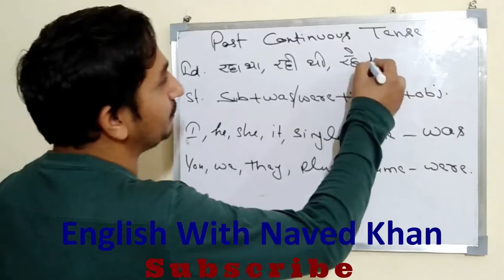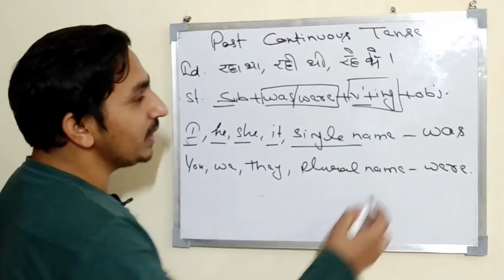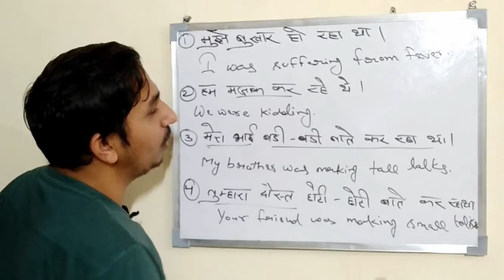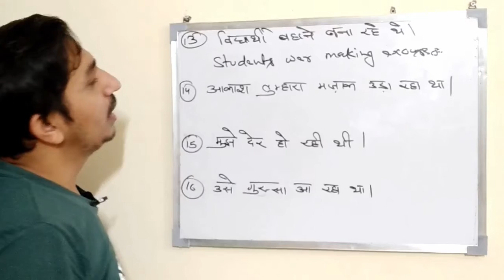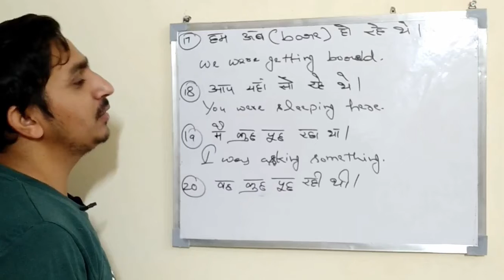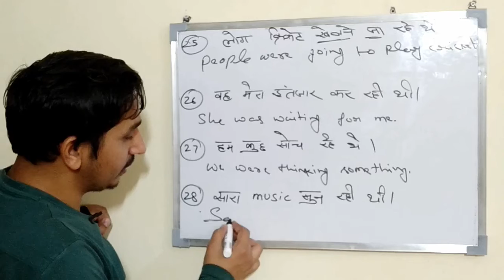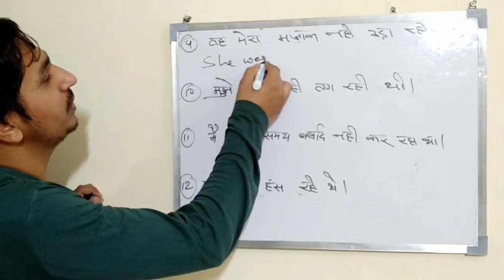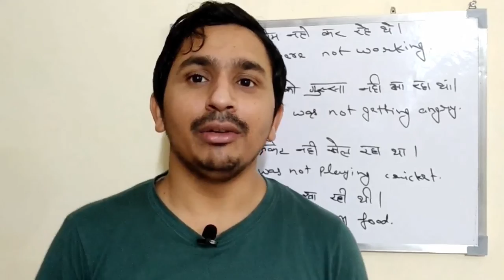Day-26| Past Continuous Tense in Hindi| Was/Were + Verb + ing | Learn English Grammar in Hindi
spoken english
learn english
english speaking
english conversation
english speaking course
English course
english vocabulary
english words
English speaking
English lessons
English language
English tutor
English teacher
Basic English
Study English
Easy English
Daily English
English online
English guru

Phrases
Phrases in English
Phrases in English grammar
Phrases in English speaking
Phrases in hindi
English Phrases
english bolna
english sikhna
english bolna sikhna
angreji sikhe
mujhe english sikhna hai
english likhna sikhe
english grammar kaise sikhe
angreji bolna
suru se english kaise sikhe
english speaking kaise sikhe
grammar kaise sikhe
english kaise sikhte hai
english kaise sikhe bolna
ghar baithe english kaise sikhe
hindi se english kaise sikhe
30 din me english bolna sikhe

how to improve english grammar
how to learn english speaking easily step by step
how to improve english fluency
how to talk english fluently
how can we learn english
how to learn english speaking fast
how to learn english words